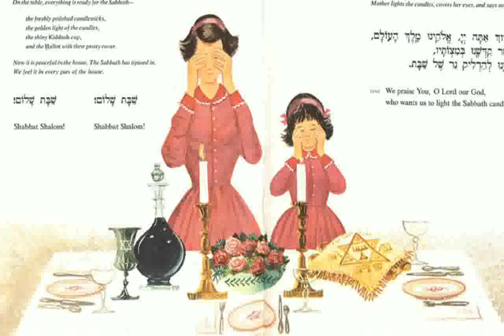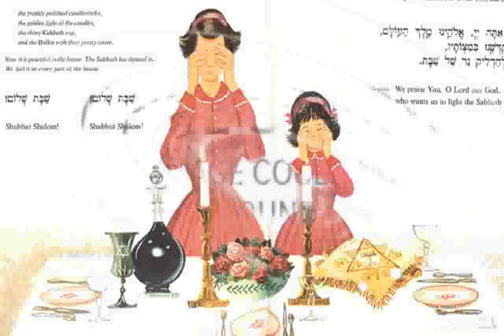Candles blessing images - emeracale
birthday candles blowing
blessing candles candlemas
blessing candles wicca
blessing candles feb 2
blessingway candles
candles blown out